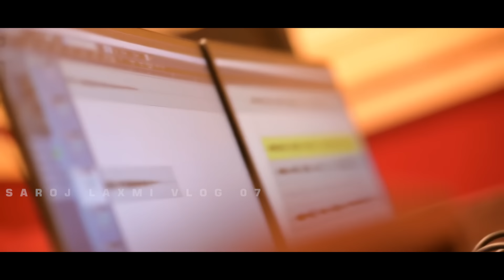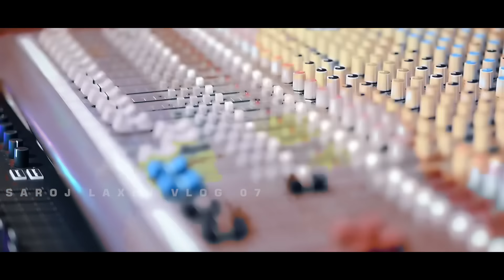Sathi tate bhala paye ||new odiasong || Kumarbapi || joytirmayee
Title - sathi tate bhala paye
Singer -kumarbapi - ￼ jyotirmayee
Lyrics - p srada
Mixing & Mastering - pintu das
Dop & Edit -  jagu
Producer - sarojlaxmivlog07